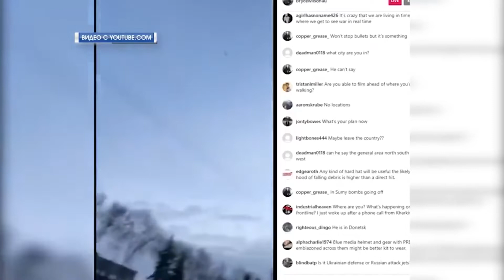ВСЯ ПРАВДА ЧТО ПРОИСХОДИТ НА САМОМ ДЕЛЕ УКРАИНА-РОССИЯ РЕАЛЬНАЯ ВОЙНА!!! 24.02.2022 Ukraine война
Объекты ВСУ уничтожены! Спецоперация на Украине продолжается! 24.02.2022